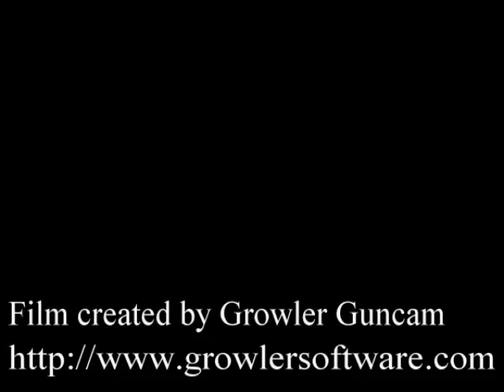Teenage Mutant Ninja Turtles - Big Apple 3.AM